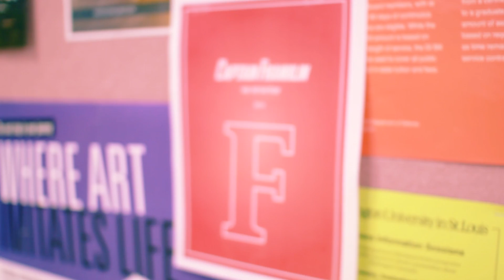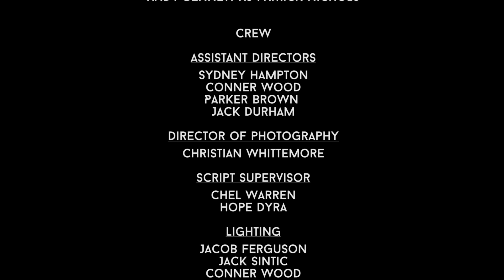9-8-15 Captain Franklin Episode 1 Pt 1